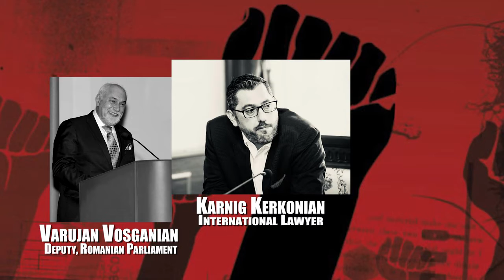UACLA Community Wide Discussion Ad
DEMANDS - RESTITUTION - JUSTICE
Keynote Speakers:
Varujan Vosganian (Deputy, Romanian Parliament)
Karnig Kerkonian (International Lawyer)
Frank Zerunyan (USC Professor)
Friday April 26, 2019 - 7:30 pm
St. Gregory Armenian Catholic Church
Free Admission
Reception to be followed